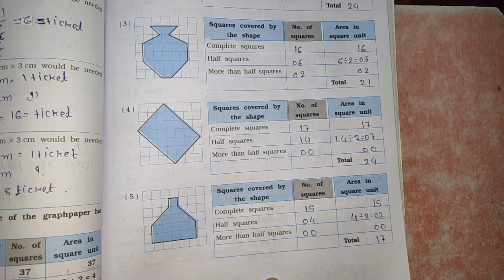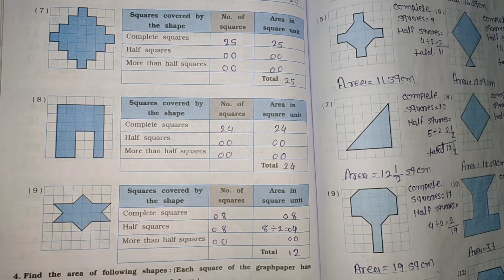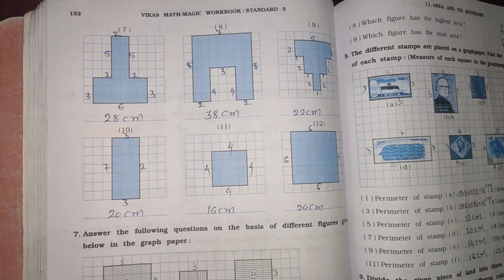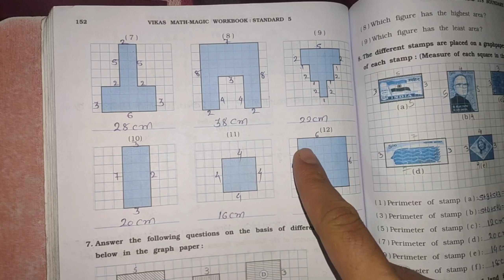std-5 cha-11 lec-1 vikas math-magic workbook solution 2020-2021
NCERT-ના-અભ્યાસક્રમ આધારિત